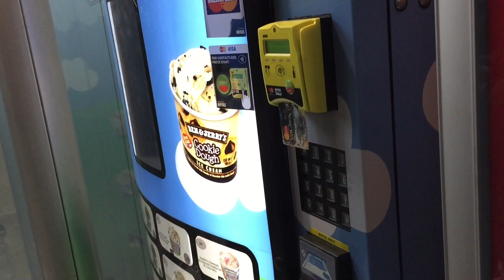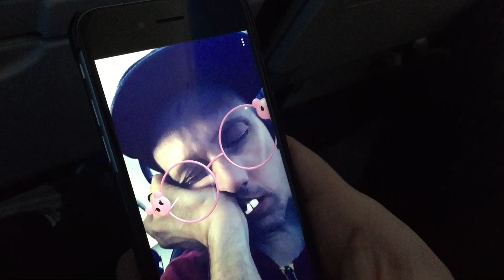SnowRider TV - Snow Shoot 2019, dag 1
Kolla vad vi pysslar med om dagarna i West Yellowstone, USA. Du hittar SnowRider TV på Facebook, YouTube och genom vår hemsida